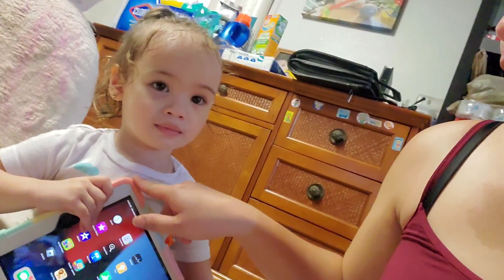CLEANING OUTSIDE AND GARDEN UPDATE|FILIPINA-AMERICAN COUPLE|AGE GAP RELATIONSHIP|FILIPINA WIFE